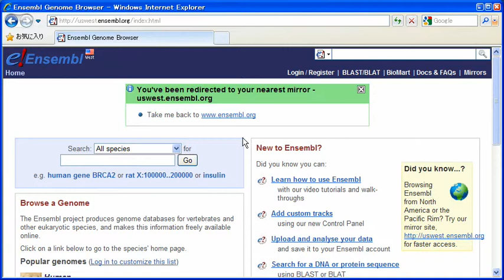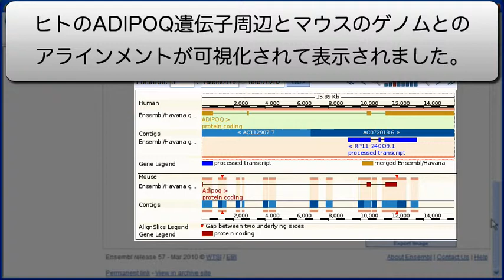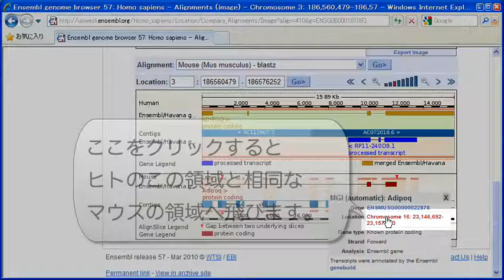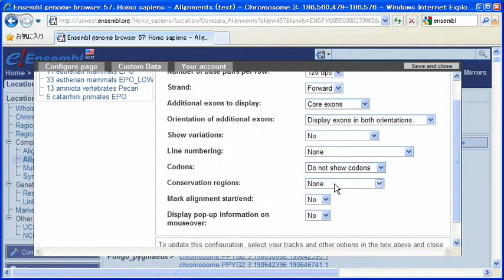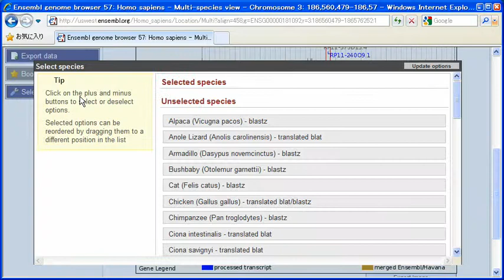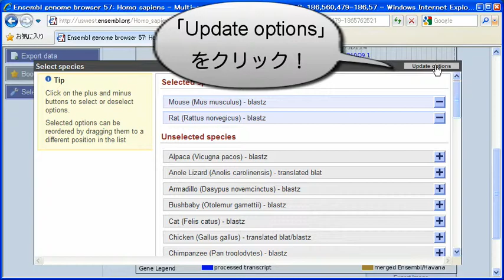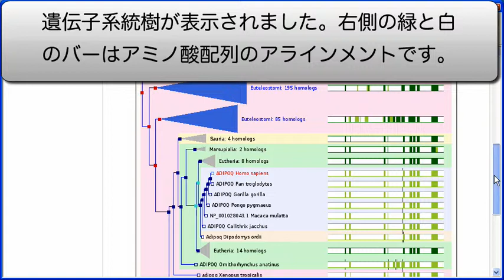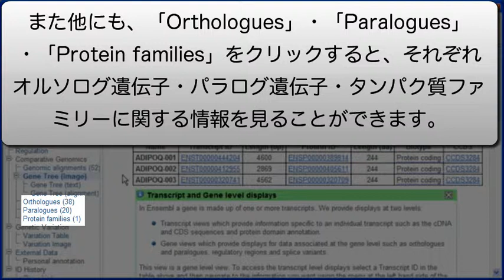Ensembl tips 配列の比較をする 2010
Ensemblは、 The Wellcome Trust Sanger InstituteとEBI(European Bioinformatics Institute)  の共同で開発、維持されているゲノムブラウザ、ゲノムアノテーション閲覧システムのことです。以前、統合TVの番組でもEnsemblゲノムブラウザを使って遺伝子を眺める などを紹介してきましたが、その利便性の高さの一部しかお伝えできていません。そこで数あるEnsemblの便利機能を皆さんに知ってもらうために、"Ensembl tips"というかたちでシリーズ化して今後放送していく予定です。

今回は、その第一弾として多くの人が直面するであろう「配列の比較」に焦点を当てています。Ensemblでは、ヒトやマウスなど生物種間での配列のアラインメント表示はもちろんのこと、系統樹の表示やなどが可能です。それらの使い方を紹介しています。